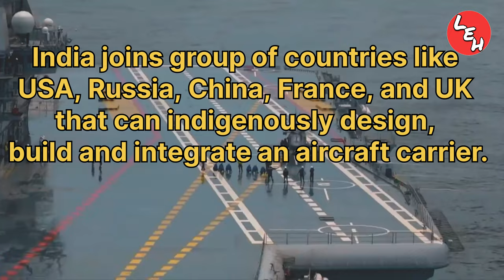INS Vikrant ll The world is watching India's power in the sea ll PM Modi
PM inducted the Indian-made aircraft carrier INS Vikrant into the Navy from Kochi. This aircraft carrier has been built under Make in India. It is the largest aircraft carrier in India till date. Before India, only five countries have built an aircraft carrier weighing more than 40 thousand tons. INS Vikrant weighs 45,000 tonnes.

Why was INS Vikrant So Famous?